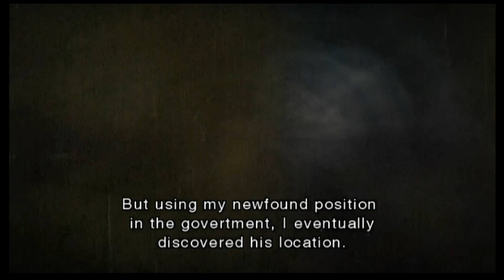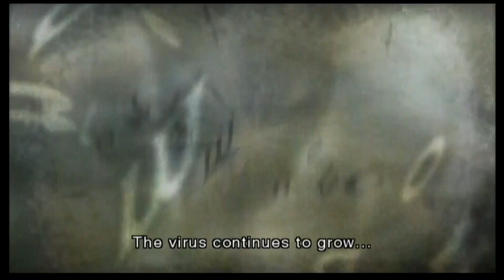Chris Redfield Arrives | Resident Evil: The Darkside Chronicles Part 10